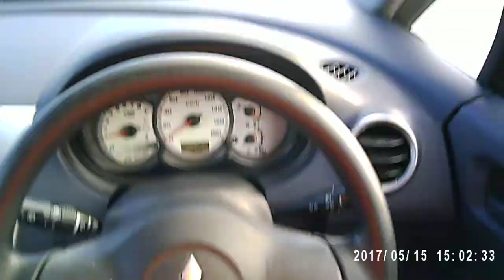ProductBlog: SM 16C Eyewear Digital Video Recorder Sunglasses Camera (Update & Unedited)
This is an update of the previous video. Answering a few of the inquiries from the comments.

Note:
Best Gear has sales from time to time and I usually only purchase items if they are on sale.

Sale may not be on during your time of viewing.

SM 16C Eyewear Digital Video Recorder Sunglasses Camera - BLACK
Purchased at USD$25.99